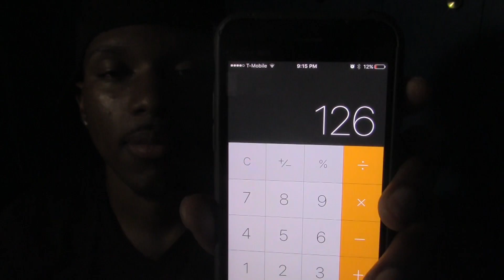Protein Talk | How Much Protein Do You Need To Build Muscle?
The science of how Protein, fiber, and water makes you full. This was when I was camera shy! Will update this video soon!